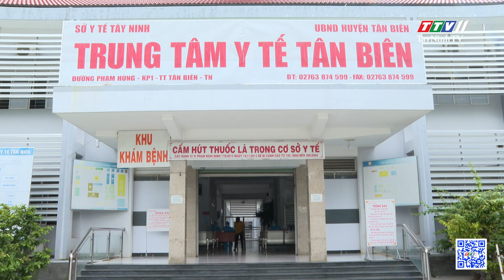Huyện Tân Biên: đẩy nhanh việc tiêm ngừa vaccine cho dân | TayNinhTV